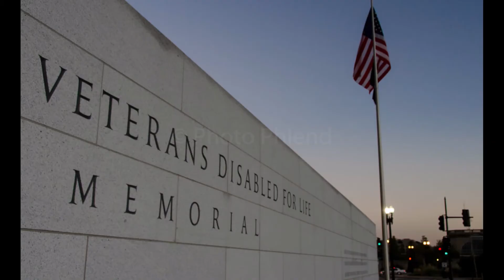Happy Veterans Day!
Happy Veterans Day everyone!

We do not own the pictures or poem in this video. Poem written by Joanna Fuchs, Read by Nicolette.